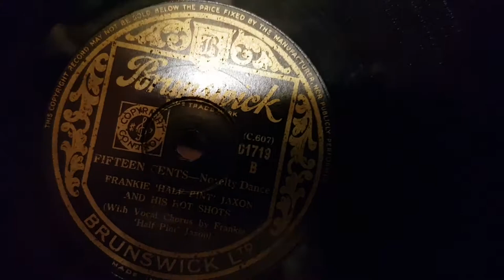FIFTEEN CENTS - FRANKIE 'HALF PINT' JAXON - 78RPM BRUNSWICK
Great find from my Stack Attack 3